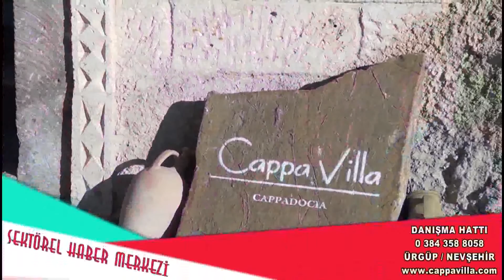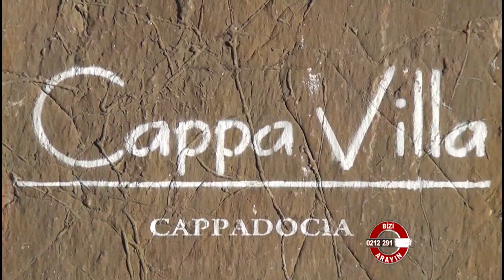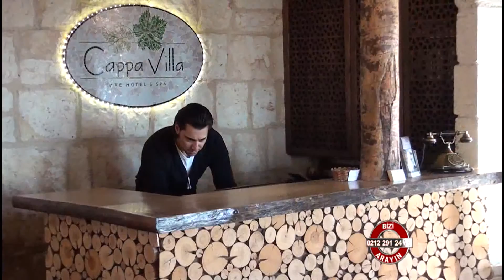Cappa Villa Cahe Hotel & Spa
Cappa Villa Cahe Hotel & Spa hakkında bilgi sahibi olmak için videoyu inceleyebilirsiniz